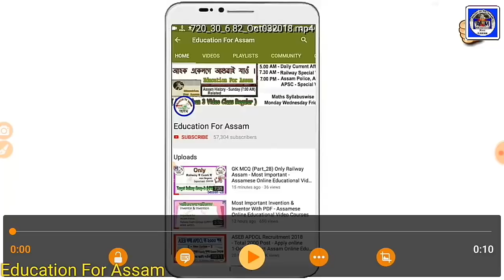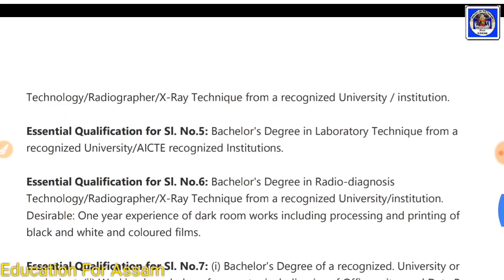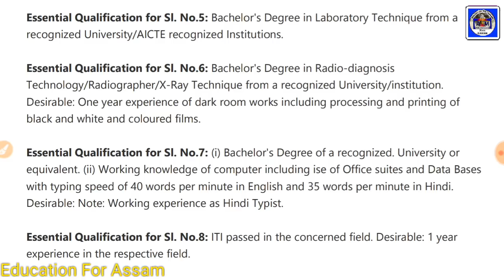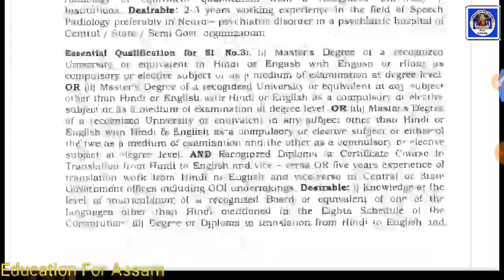Latest Assam Job in Tezpur For All Candidate of Assam - Special Qualifications Required - Assam Educ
LGB Regional Institute of Mental Health (LGBRIMH), Tezpur. Last Date: 25/10/2018.
Application on prescribed format are invited from the citizen of India for filling up the following posts in LGB Regional Institute of Mental Health (LGBRIMH), Tezpur by direct recruitment as specified below so as to reach by 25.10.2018.